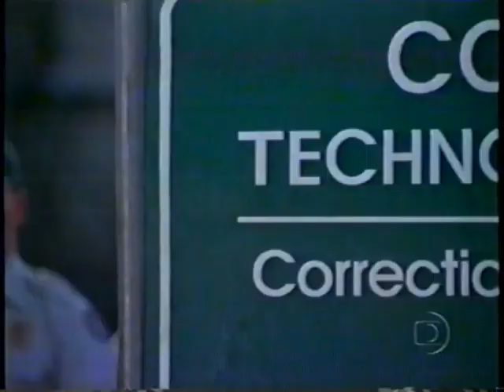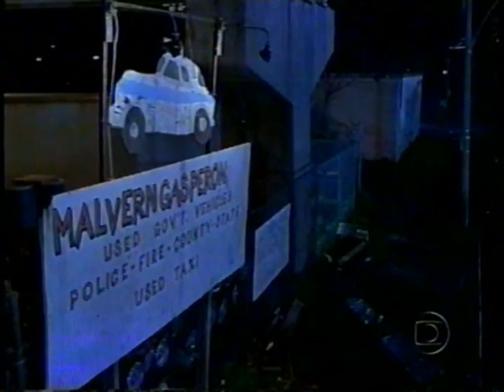Os Irmãos Cara-de-Pau 2000 - ( Globo - Intercine )